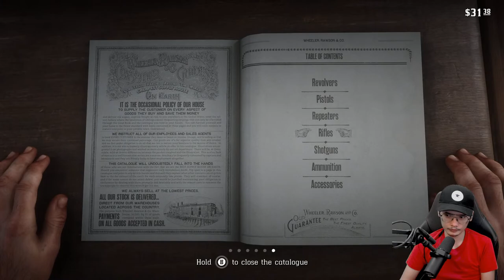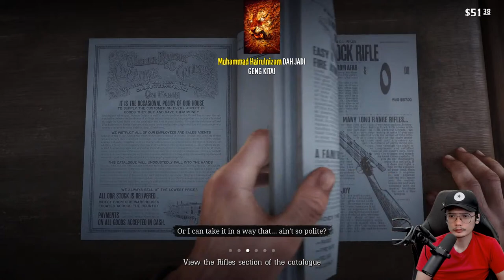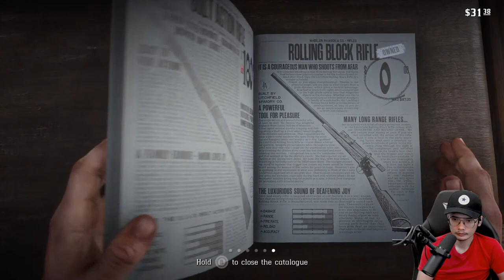🔴 Part 8 - Red Dead Redemption II - LUPAKAN KEKASIH LAMA TERUSKAN HIDUP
America, 1899.